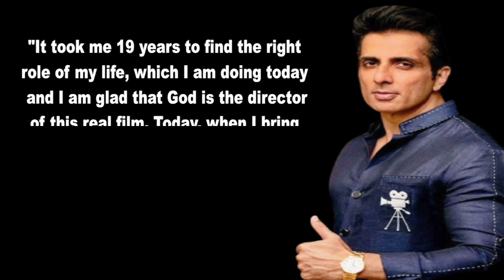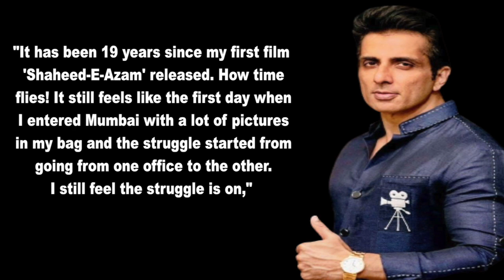Sonu Sood: It took me 19 years to find the real role of my life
Actor Sonu Sood, who completed 19 years in the film industry on Monday, says he has finally found his true calling.